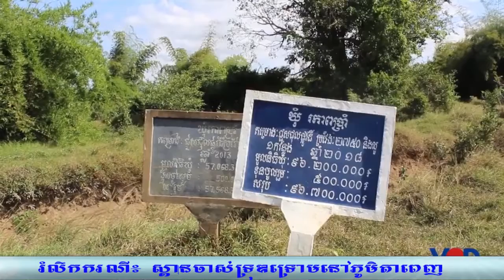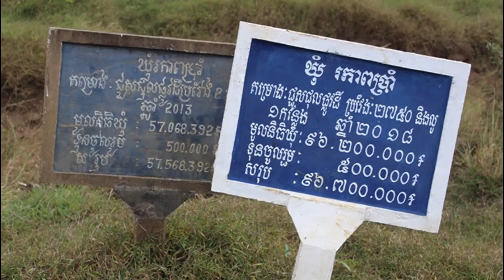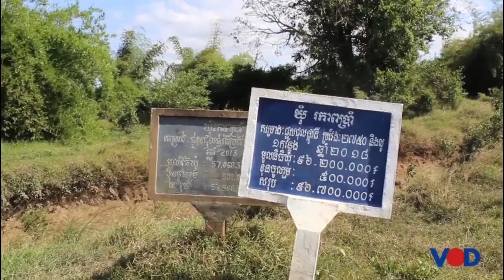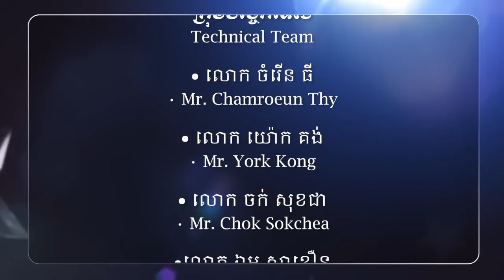កម្មវិធី សេវាល្អសង្គមល្អ៖ ស្ពានចាស់ទ្រុឌទ្រោមនៅភូមិតាពេញ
កម្មវិធី សេវាល្អសង្គមល្អ
រំលឹកករណី៖ ស្ពានចាស់ទ្រុឌទ្រោមនៅភូមិតាពេញ
រំលឹកករណី៖ អ្នកភូមិ​ចោទ​ថា​ក្រុមហ៊ុន​វាយ​ថ្ម​មួយ​នៅ​ខេត្ត​ត្បូងឃ្មុំ​បង្ក​សំឡេង​រំខាន​
ថ្ងៃអង្គារ ទី១០ ខែមីនា ឆ្នាំ២០២០